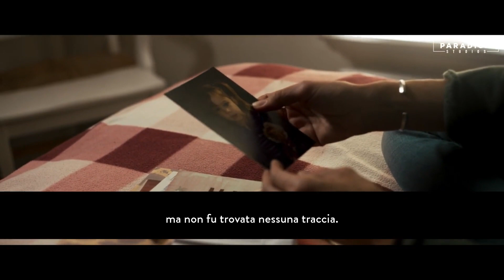Donna salva la sorella rapita | Paradigm Studios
In questo video di Paradigm Studios abbiamo una storia dell'orrore giusto in tempo per Halloween. In questa storia spaventosa un inquietante vicino di casa sembra nascondere un oscuro segreto. Tuttavia Rebecca, una donna divorziata da poco trasferitasi nel quartiere, lo smaschererà presto per quello che è veramente. Negli ultimi 12 anni Rebecca è stata alla ricerca della sorella rapita e ha buone informazioni sul fatto che il nuovo vicino ha nascosto la sorella per tutto questo tempo, travestendola da figlia. Anche se ci vorrà un grande coraggio per Rebecca per risolvere questo mistero e liberare sua sorella senza essere catturata.

►Chi è PARADIGM STUDIOS?
Pubblichiamo storie vere e ispiratrici che trasudano drammaticità, ma che al contempo ti lasciano con un profondo insegnamento di vita.

Condividiamo storie di persone che in fin dei conti stanno evolvendo,  cambiando le loro prospettive, diventando così esseri umani più positivi e consapevoli di sé.

Seguici per godere di nuovi video (ogni settimana) su relazioni moderne, vero amore, genitori e figli, lavoro, amicizia e molto altro.